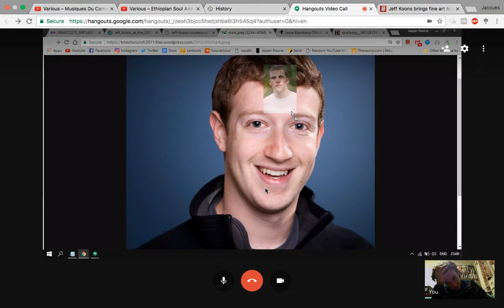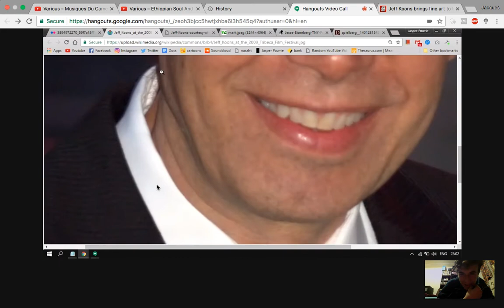grey haired spielberg